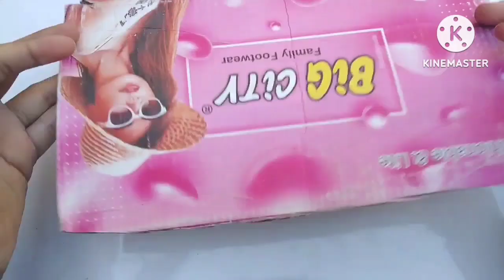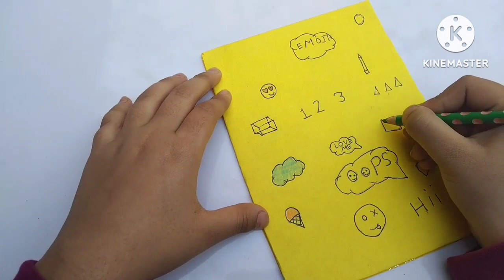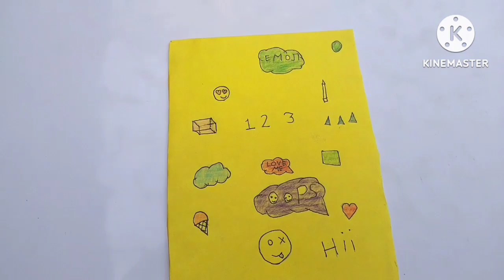Diy Pencil Case 🌈-How to make Pencil box with cardboard/Diy school supplies/Diy emoji pencil case 🥰🦄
Diy Pencil Case🌈 - How to make Pencil box with cardboard Diy school supplies/Diy emoji pencil case 🥰🦄. How to make Pencil box with cardboard. Diy pencil case 🥰🦄 pencil case making home!